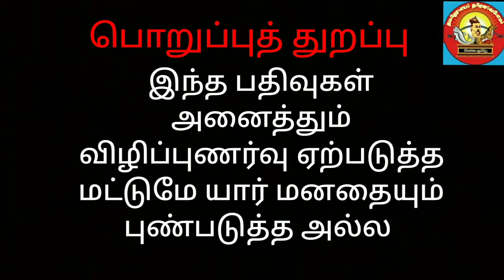பிஜேபி கூட்டணியின் வேட்பாளர்கள் பட்டியல் |BJP alliance | மோடி |thamizharaithiralvom